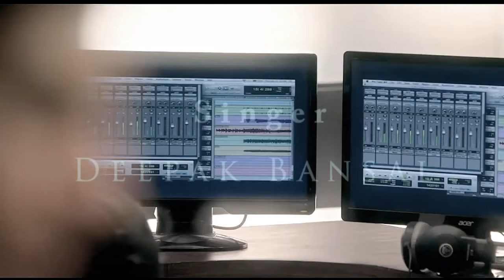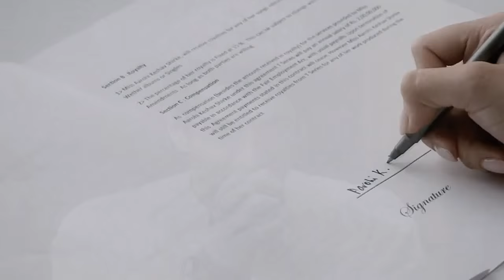Chahu Mein Ya na || Arijit Singh || Cover by Deepak Bansal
"Chahun Main Ya Naa" is a romantic Hindi song from the 2013 Bollywood film, Aashiqui 2. Composed by Jeet Gannguli, the song is sung by Arijit Singh and Palak Muchhal, with lyrics penned by Irshad Kamil. The music video of the track features actors Aditya Roy Kapoor and Shraddha Kapoor